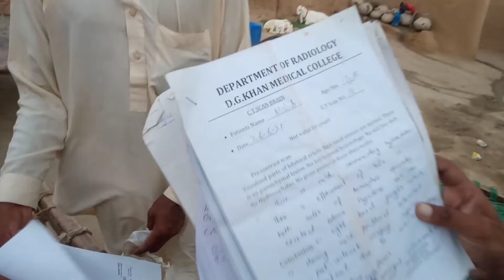16 Sal ki Gareb Bichi Aap Ki Madat ki Muntazir😭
16 Sal Gareb  Bichi Aap Ki Madat ki Mantazir😭